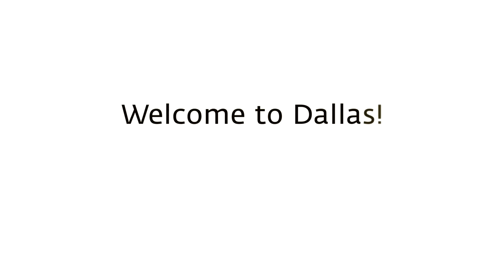Meet Our Director - Agustín Arteaga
In September 2016 the DMA welcomed the Museum's new Eugene McDermott Direct, Agustín Arteaga.  DMA staff sat down with Agustín    in the Museum galleries upon his arrival.